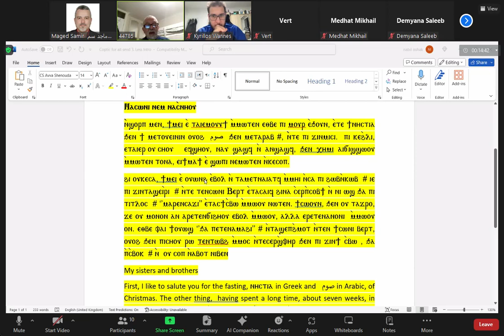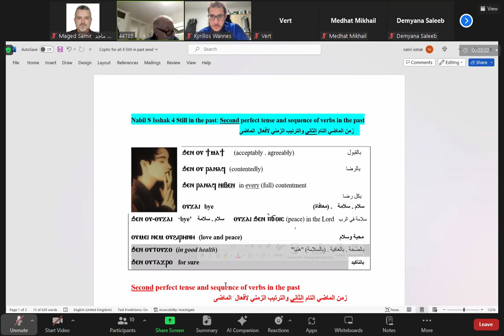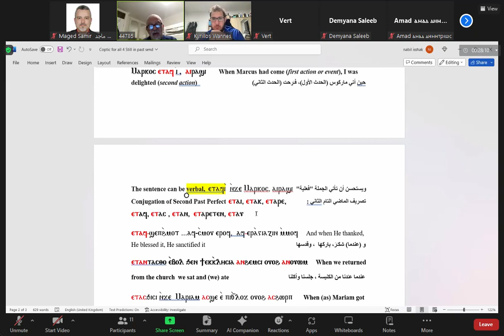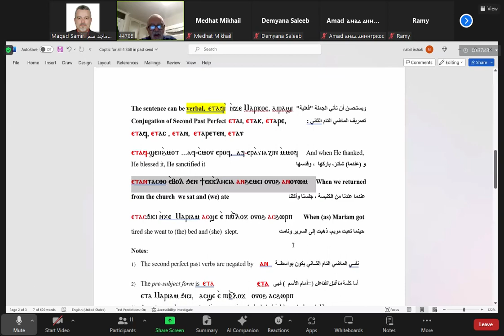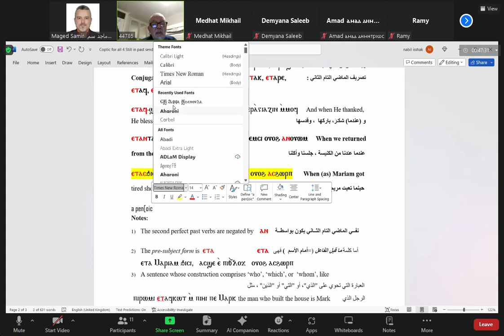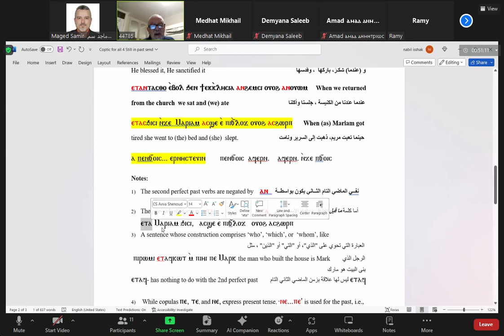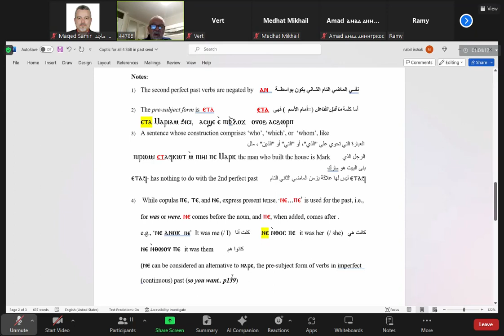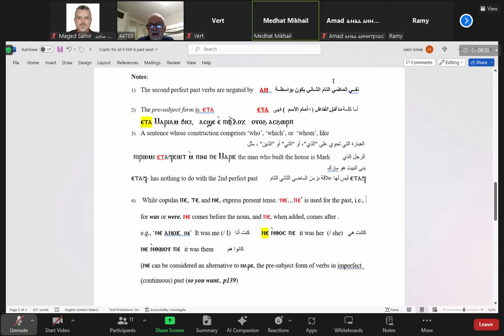Coptic for All - Advanced Level - Dr. Nabil Sabry Isshak - Lecture 09 - 2023-12-01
Coptic Orthodox Diocese of London.
Coptic for All - Advanced Level - Dr. Nabil Sabry Isshak

Class runs on Zoom every Friday 8:00 pm (UK time)